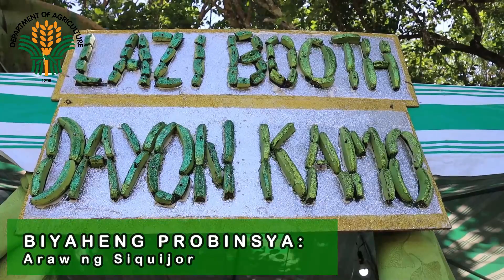Biyaheng Probinsya: Araw ng Siquijor